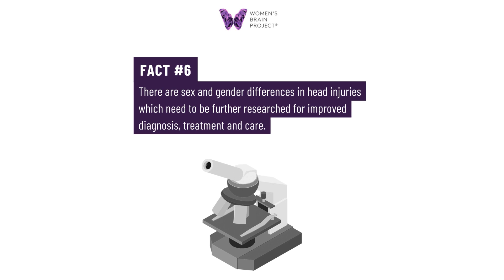WBP on Head Injury and Brain Injury Awareness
What is the difference between the terms "head injury" and "brain injury"? Learn more in this video, and share it to help us raise awareness of head injuries, which affect so many individuals around the world.